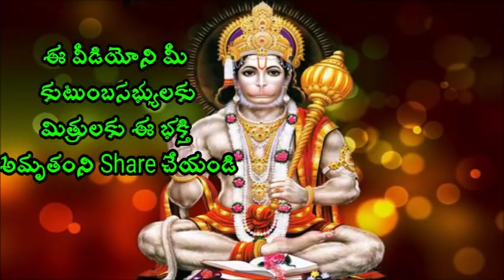ఎప్పుడో జరిగిన సంఘటన గురించి బాధపడుతున్నారా Sri Chaganti koteswara rao a_ Best Speeches 2017 latest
ఎప్పుడో జరిగిన సంఘటన గురించి బాధపడుతున్నారా  Sri Chaganti Koteswara Rao is an Indian scholar known for his discourses in Sanathana Dharma. A reader of spiritual pravachanams on various puranams and epics like Srimad Ramayanam, Srimad Bhagavatham, Soundaryalahari, Lalithasahasranama strotram etc., chaganti koteswararao speeches his discourses are widely followed and are telecast over television channels such as Bhakti TV and TTD and is quite popular among the Telugu speaking people all over the world.